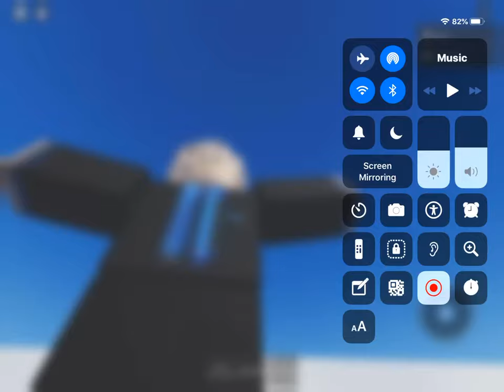Me (Coco Group Holder) Dancing to music in the Training Centre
Fun my Friend Rich as there! c: